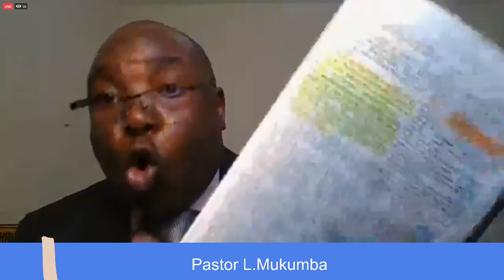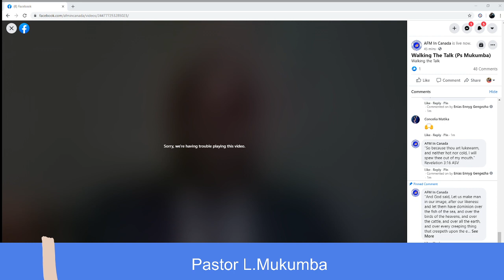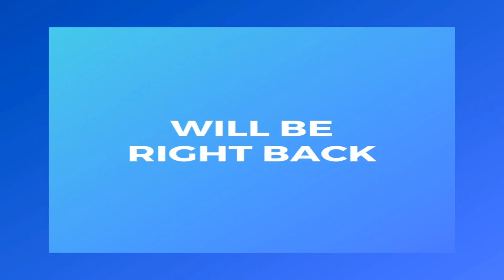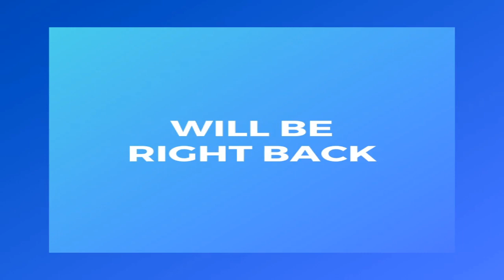AFM Sunday - Online Service